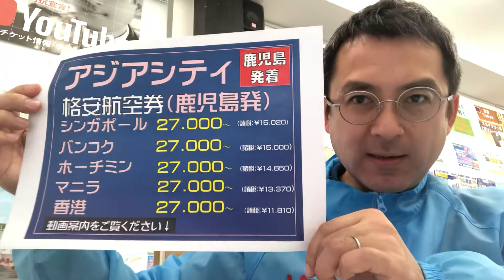鹿児島発 格安航空券 東南アジアキャンペーン｜ウィルツアー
鹿児島から台北経由のチャイナエアラインを利用した格安航空券のキャンペーん料金です！ぜひこの機会にご利用下さい。